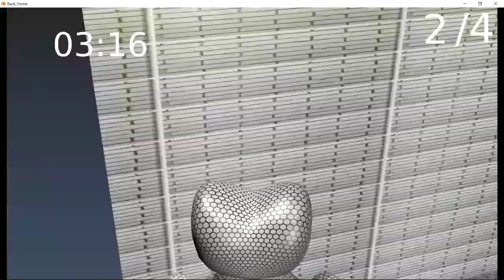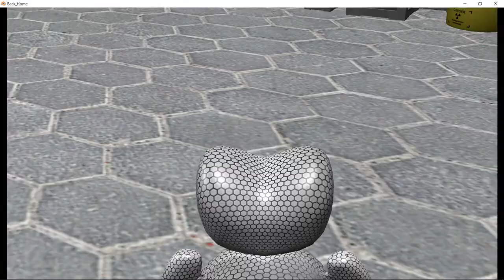Back Home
Prototipo de Videojuego realizado con
Blender 2.79  Modelado
Blender UPBGE Motor

Asignatura. SAI de la ETSIST de Universidad Politécnica de Madrid  Junio 2018

Autores:
• Diego Moreno Iglesias
• Ángela Plaza Yuste
• Gonzalo Leal Castillo